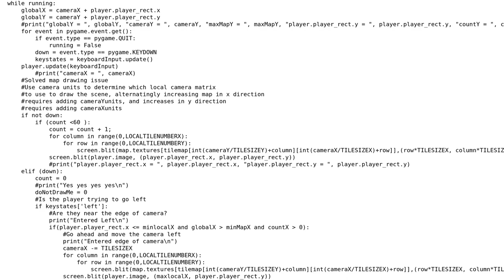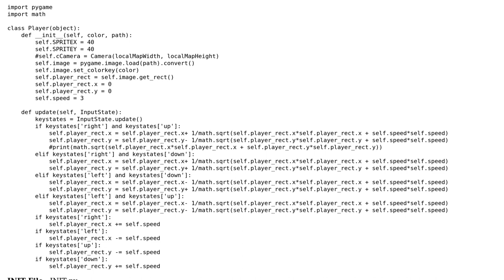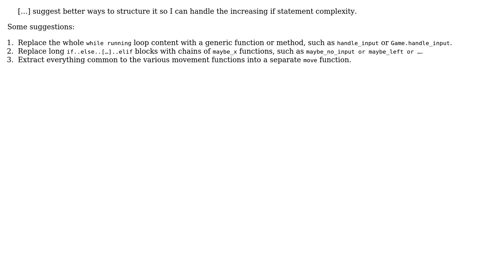Code Review: Game map transitions edge cases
With thanks & praise to God, and with thanks to the many people who have made this project possible! | Content (except music & images) licensed under CC BY-SA | Music | Images & others | With thanks to user Vogel612 user l0b0 user justthom8 and the Stack Exchange Network Trademarks are property of their respective owners. You are responsible for your own actions.